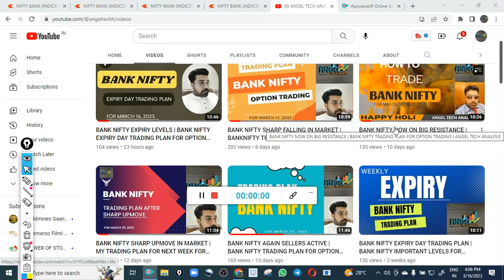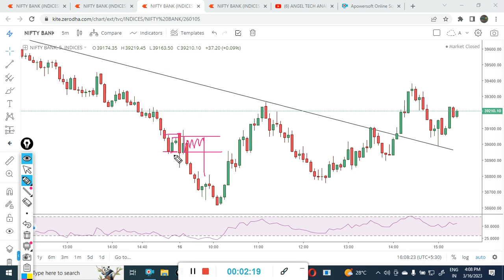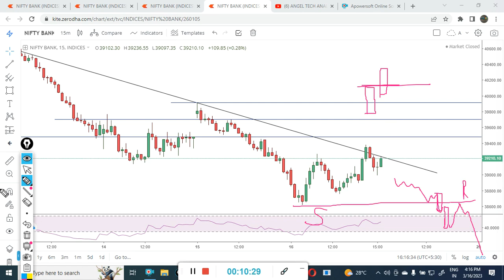BANK NIFTY IMPORTANT LEVELS | BANK NIFTY TRADING PLAN FOR OPTION TRADING | ANGEL TECH ANALYSIS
Follow on Telegram-  @angeltechh

Hi Viewers,
My name is Rajesh Raj and I have more than 8 Years Experience in Market. Mostly I Trade in Index like Nifty & Bank nifty. I am an Option Trader and Intrested in Option Writing and Option Buying Both. Now a Days I only focus on Option Buying with the help of my Intraday Option Buying Setups. Mostly I like to Trade in Option Buying.